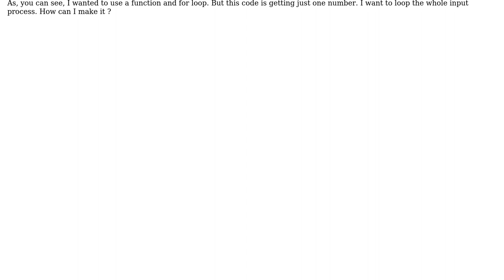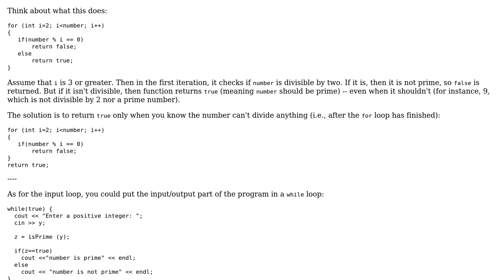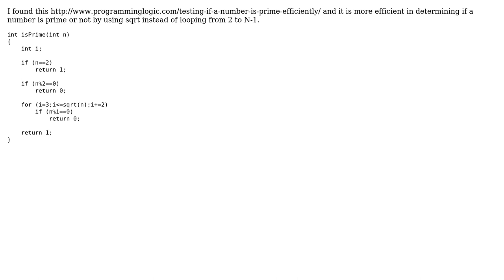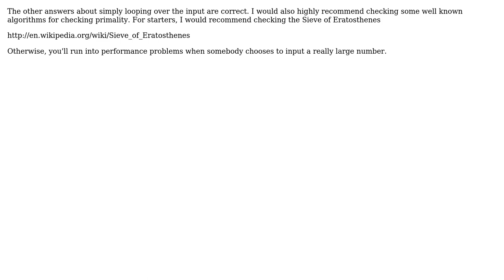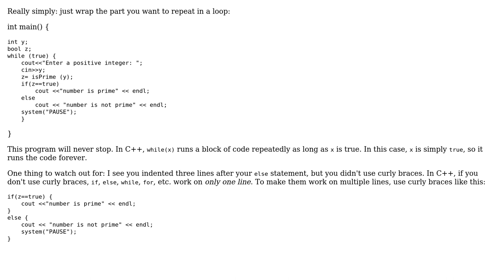Check whether numbers are prime or not (6 Solutions!!)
Check whether numbers are prime or not

With thanks & praise to God, and with thanks to the many people who have made this project possible! | Content (except music & images) licensed under CC BY-SA | Music | Images & others | With thanks to user Mahmoud Eidarous user IanPudney user Frxstrem user Christian Abella user Carcigenicate user apotry and the Stack Exchange Network Trademarks are property of their respective owners. You are responsible for your own actions.